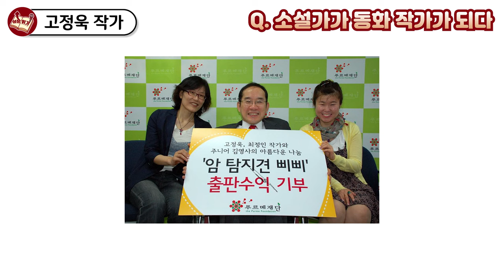남들보다 큰 장애를 가졌지만, 더 큰 성공을 하며 잘 살수 있는 이유 1가지 I 고정욱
📚 고정욱 번역, 룰루의 생각나라 여행